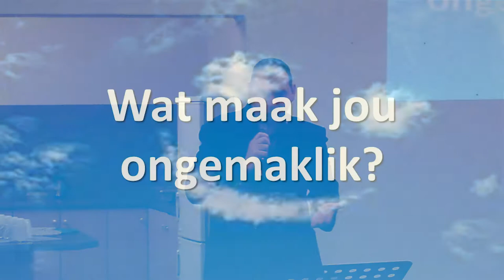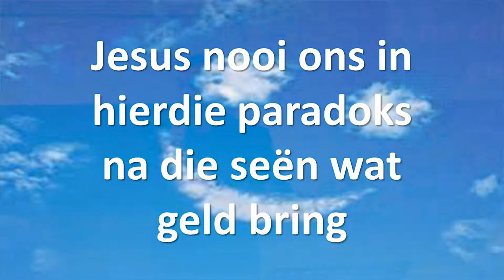Jesus se mees radikale uitspraak: Mammon